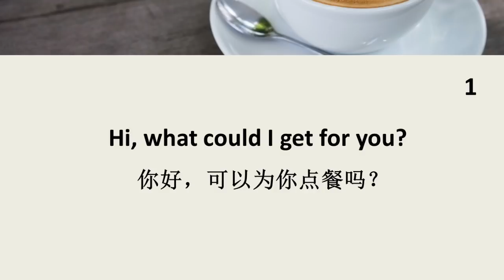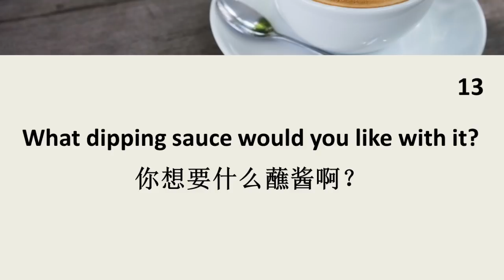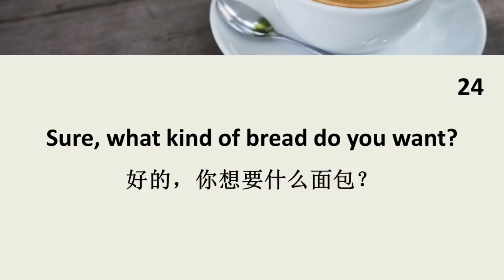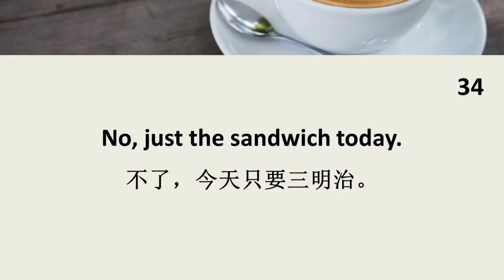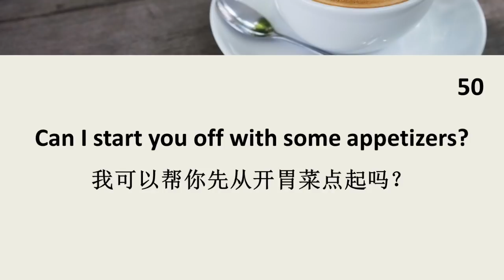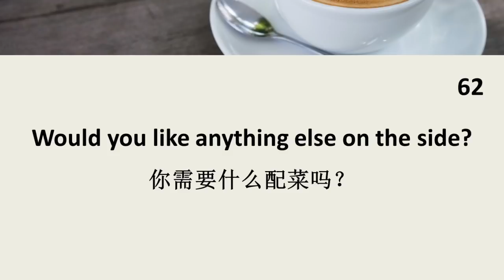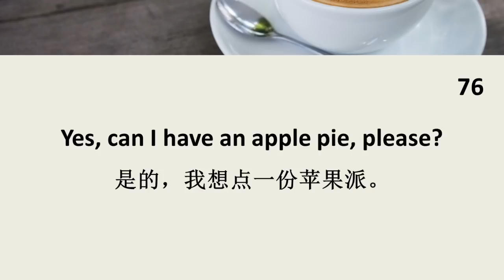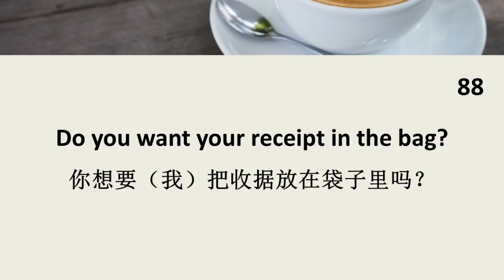超实用餐厅英语句子大全 | 餐厅英语句子88句跟读练习 | 常速-慢速-常速朗读 中英文对照 | 海外生活必备英语口语 英语对话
🎉【你最应该上的一门英文课】《B.R.A.V.E.海之光魔力加速营》三合一课程全面介绍：
🎁【领取免费PDF文档】请在此页面： 上注册邮箱，几小时内你就能陆续收到《海之光英语精选3000分类单词》、《让你受用一生的45个高频万能英语句型》、《英语听说学习计划秘密清单》等超值文档 。
由于可能存在的时差关系，如果回复慢了，敬请理解，谢谢！

88个餐厅英语句子跟读练习，包括在快餐店点餐（汉堡包、三明治等）、在西餐厅点餐（酒水、开胃菜、主菜、配菜、甜品等）、饭菜打包及付款环节等，这样大家下次去餐厅用英语点餐就能游刃有余啦。欢迎点击下面餐厅英语的视频（详细讲解整个点餐过程及注意事项）：